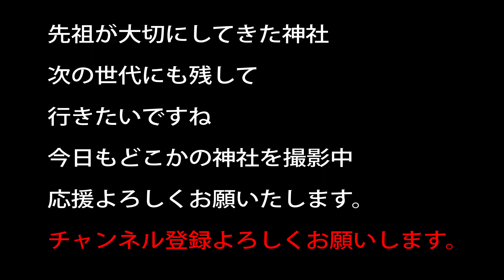意波閇神社 （オハヘ） 祀神 大鷦鷯尊【仁徳天皇の別名】滋賀県長浜市余呉町坂口290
読み方が分からなかった神社ですが、意波閇神社 （オハヘ）と読むそうです

祀神　大鷦鷯尊
創設は不明ですが大鷦鷯尊の子孫の方達が、大鷦鷯尊を祀ったのではないかと推測されています。

20～30万以上神社があります。　実はコンビ二よりも多い